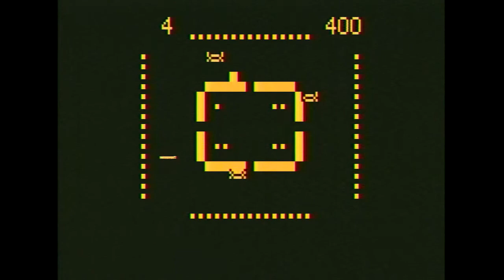Bally BASIC Quadron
The Bally Astrocade BASIC game Quadron captured directly from the console in HD. There's a lot going on here - you have to stop the monsters moving in on the central part of the screen, but to win you need to pick up all the dots on the outskirts of the playfield. After so much time has passed, you'll start to run out of power and will be reduced to half speed; you can recharge your power by grabbing one of the dots in the central area. You lose when the monsters make it to that central region.